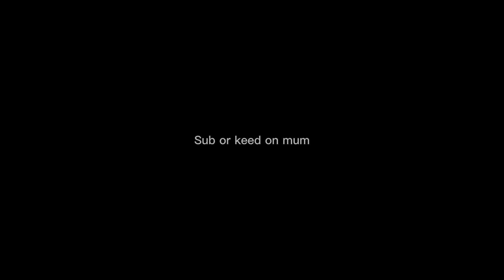This Game is taking over Roblox Bedwars